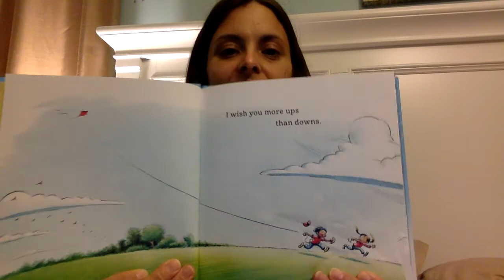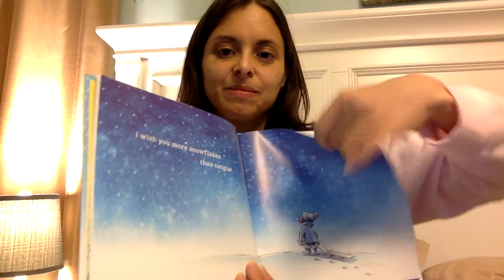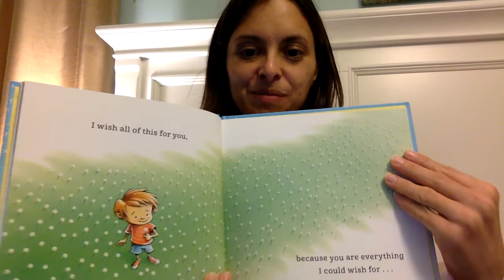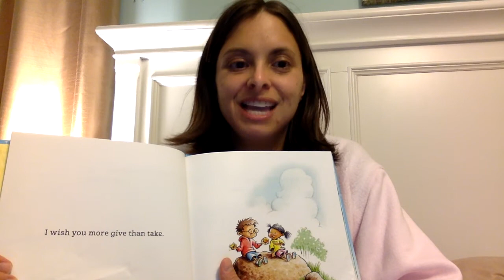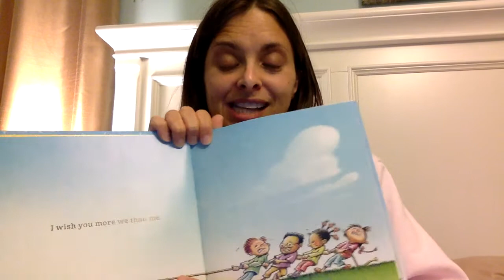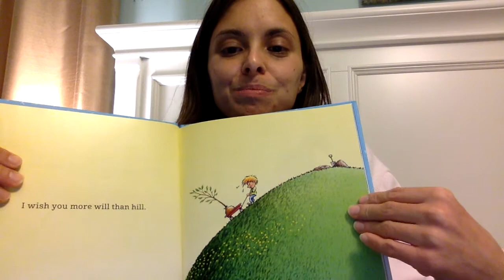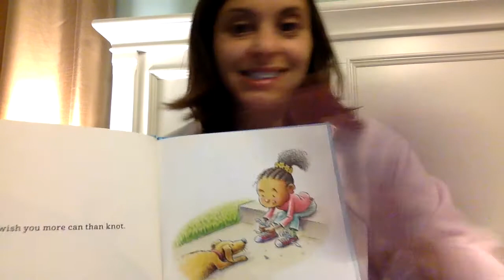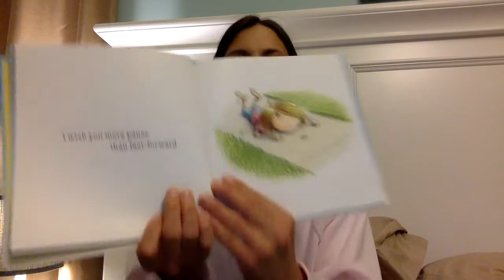I Wish You More Read-Aloud